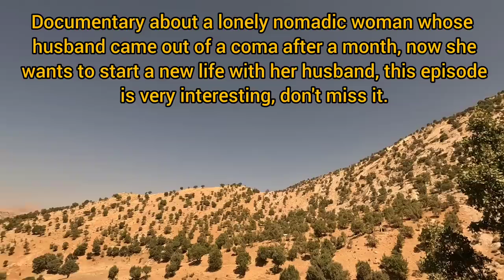Documentary about cooking "local lavash bread" by a nomadic woman (perry) & her husband's recovery👍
Join us in this fascinating documentary to travel to the beautiful mountains to witness the heartwarming journey of a resilient nomadic woman with her sick husband and child.  Experience the ancient art of baking local Lavash bread known as "Tiri Nomadic Bread" that has been passed down from generation to generation, as he prepares this fragrant traditional bread with his unique skills using the simplest ingredients and old technique.  Perry and Artin want to help her ailing husband by baking this nutritious local bread. Along with these activities, this struggling woman builds a safe haven for chickens to prove her love for animals. Check out this exclusive look at  Don't miss the beautiful bond between a mother and young child and her sick husband as they embrace their nomadic heritage and nourish not only their bodies, but their souls as well.